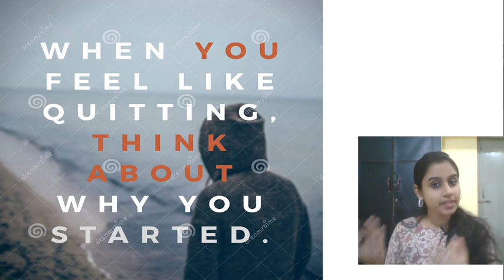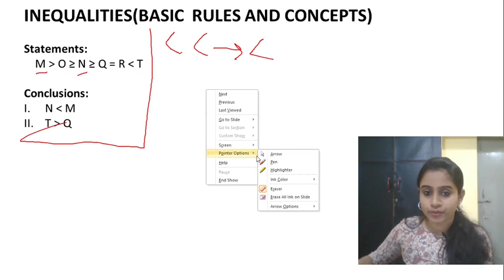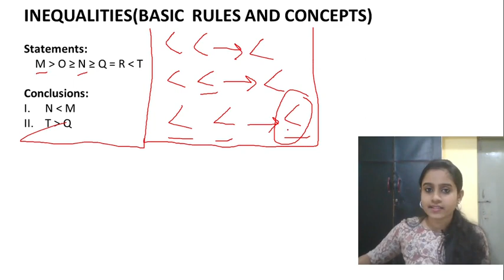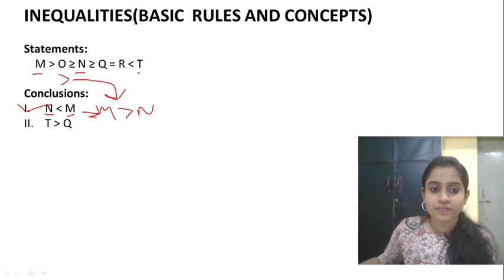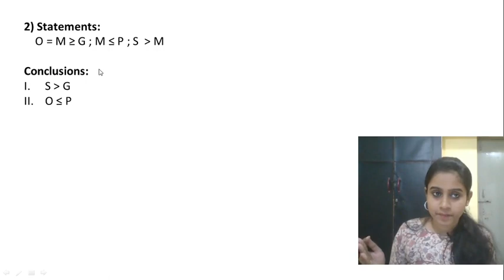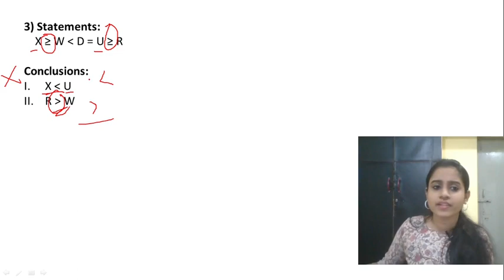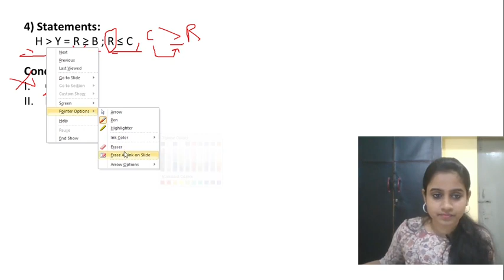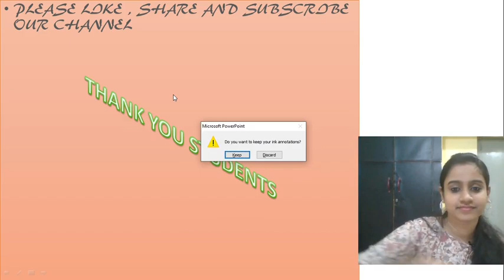INEQUALITIES | LESSON 1 | SHORT TRICKS | REASONING | IBPS/SBI PRELIMS